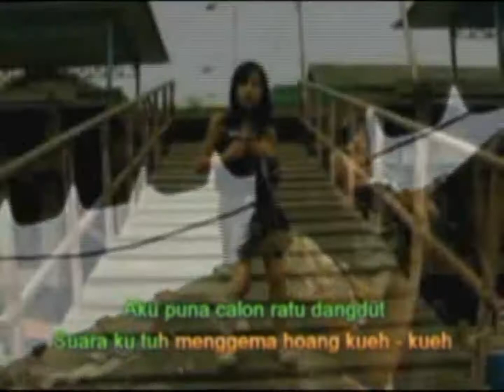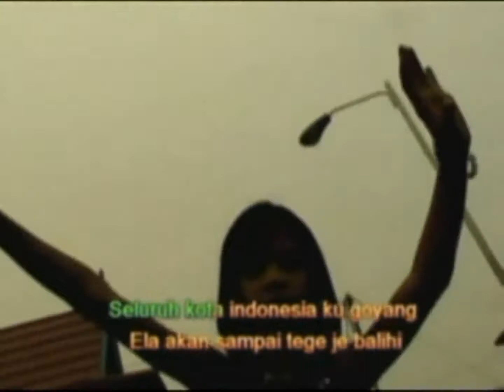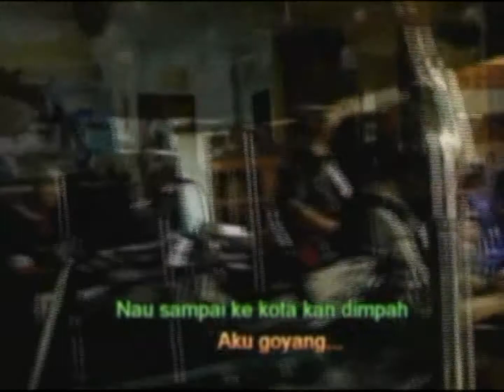Anista Kuala - CALON RATU || Cipta : Gege Suhara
Cipt : Gege Suhara
Arr : Gege Suhara
Mix/Mas : Gege Suhara
Produk : GR Record Palangkaraya